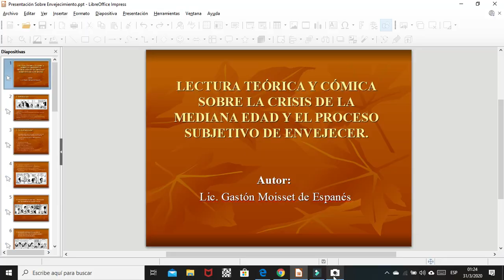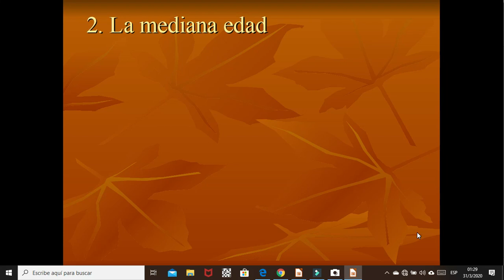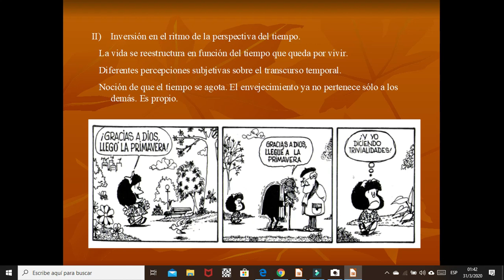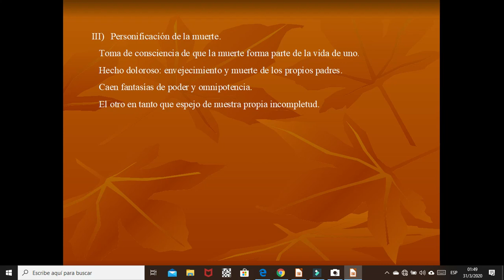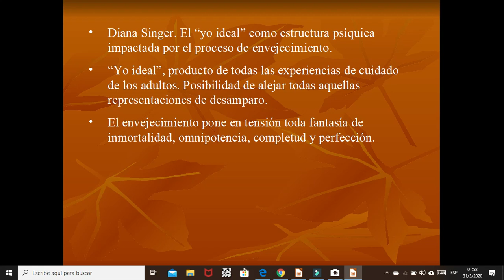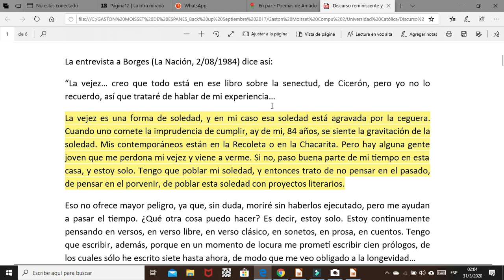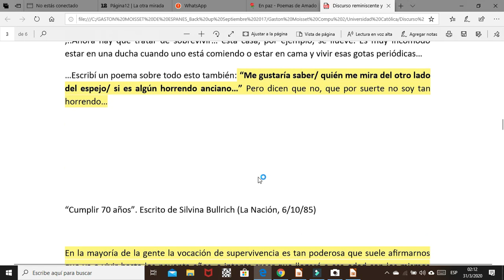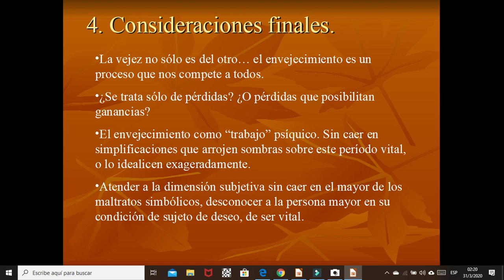Cepram _ Dialogando con los sabios. La mediana edad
Córdoba - Argentina.
Curso: Dialogando con los Sabios.
La mediana edad...